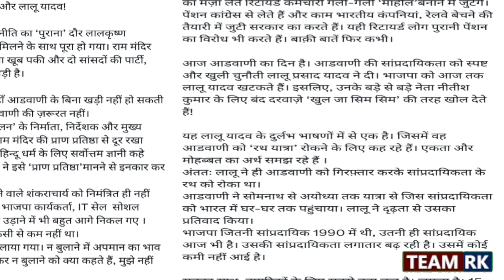लालू ने बिहार में रोका था ‘भारत रत्न’ आडवाणी का रथ | Rath Yatra |, लालू प्रसाद का देखिए दुर्लभ भाषण